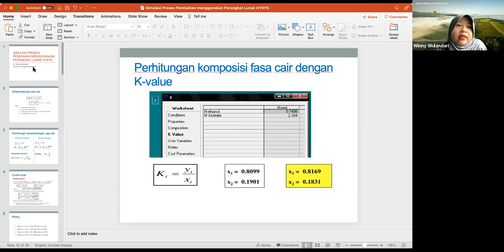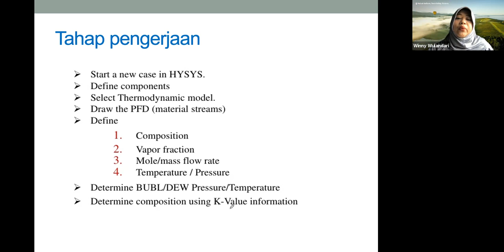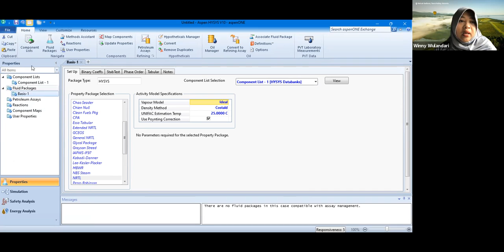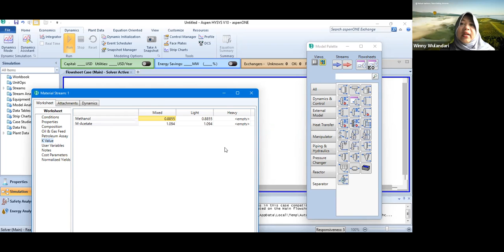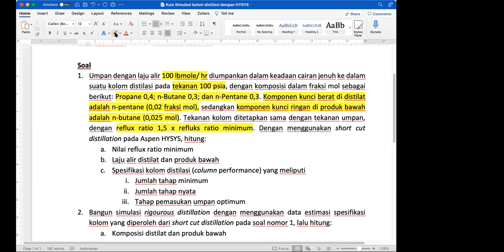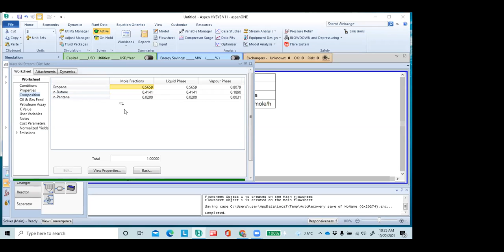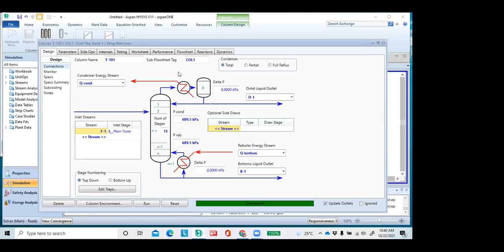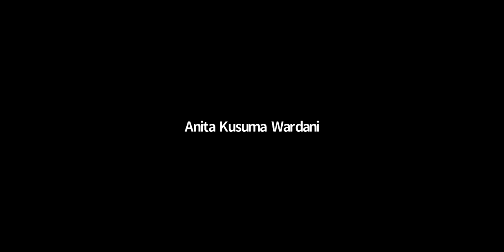TK3101 Process Simulation of Equilibrium, Distillation Column, Tray Sizing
Recording Video on 22nd of October 2021